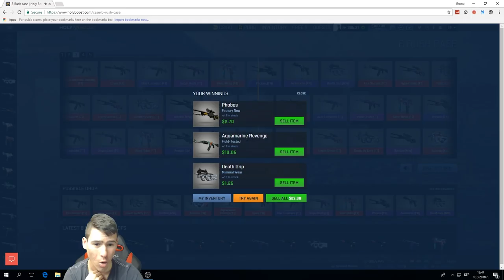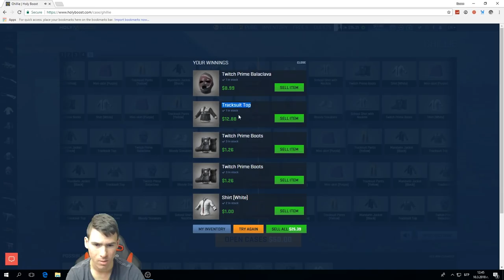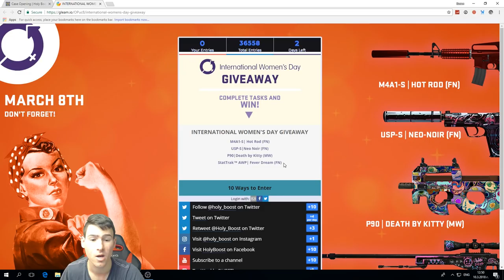Спечелих си дрехи